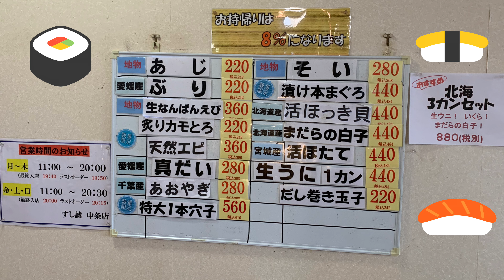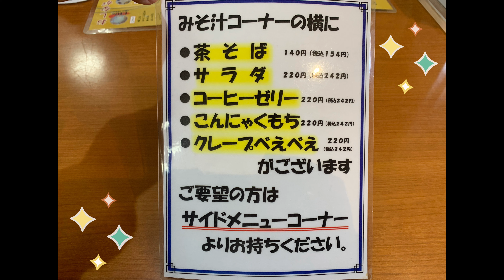【胎内市】海転 すし誠 中条店【回転寿司】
胎内市の人気鮨店の海転 すし誠 中条店。

新鮮なネタ、厳選された旬のネタ、職人さんが握る鮨はお客様を喜びに包むこと間違いなしです。

店舗情報

営業時間
月～木
11:00～20:00
最終入店は19:40

金～日
11:00～20:30
最終入店は20:00

定休日　不定休日あり